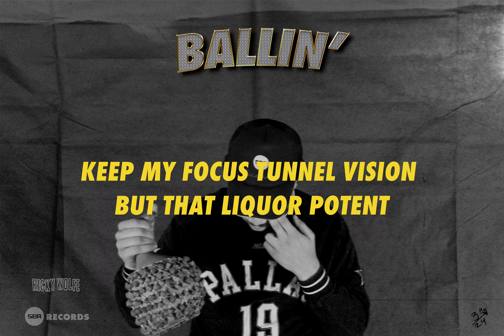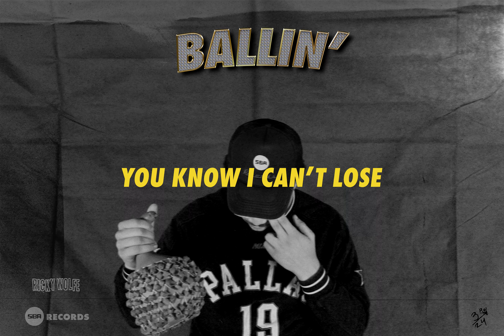Ricky Wolfe - Ballin' (Stay Rollin') [Lyric Video]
Ballin' (Stay Rollin') Produced, Mixed and Mastered by Ricky Wolfe.
2/24 RW

SBARecords.com

Lyrics:
Smoking roaches
Mixing whiskey with the cola
Asking what’s my motive keep my head down ’til I meet the quota
Keep my focus tunnel vision but that liquor potent
Her cleavage showing don’t make a difference need the low end
Tripping she got the bubble like she doing dishes
Riches, watching vlogs gotta stay ambitious (money)
Missions, rocking camo Bape is stitched in linen
Listen, it’s young Ricky Wolfe now pay attention
Howling at the moon I’m in the booth thats pole position
Don’t let ‘em loose go an get the troops that bite is vicious
Nah send a nuke might jam it too, he on the Pistons
Stack all blues, old hunnids too he rolling like he

Aye
He rollin like he
Aye
Stay he rollin like he
Aye
Stay rollin like he
Aye

Yeah I’m on the move
You know I can’t lose
What I got to prove this is what I do (aye)

Aye
Uh huh
Aye
Uh huh
Aye
Uh huh
Uh huh
Uh huh
Aye
Uh huh

Life just like a circus spit some fire and find your purpose
Dodge some knives then just watch out for the serpents
She gone slide
If she likes what’s on the surface
Walk the line
I’m up high too high
Alright load the cannon light, light
Oh my, Ricky taking flight
Up high, falling out the sky
Hoping I can fly
Oh wait, never mind

Aye
Aye
Aye
Aye

Aye
Ballin’
Ballin’
Yeah
Ballin’
Yeah yeah
Yeah Yeah
Ballin’
Ballin’
Ballin’